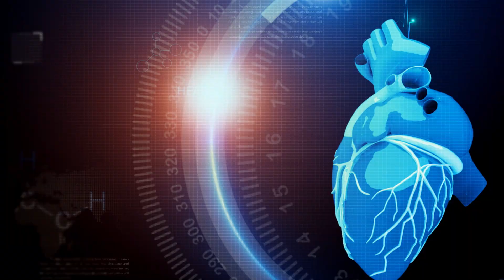Trailblazers in Health Dr. Enas Enas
Dr. Enas Enas, M.D., F.A.C.C.
founding Director of CADI (Coronary Artery Disease in Indians) Research Foundation
Medical Director, Coronary Artery Disease in Indians (CADI) Study